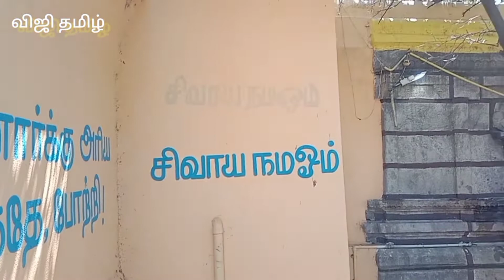ஸ்ரீ வால்மிகி ஸ்வரா திருக்கோயில் ேமல் விஷாரம் ஸ்ரீ அத்திரி ஈவரர் திரு கேயில் குடிமல்லூர்ககிராமம் 2